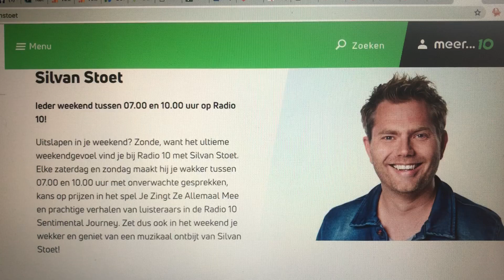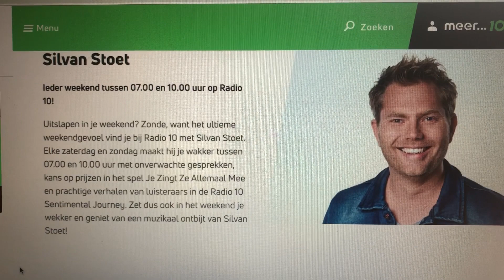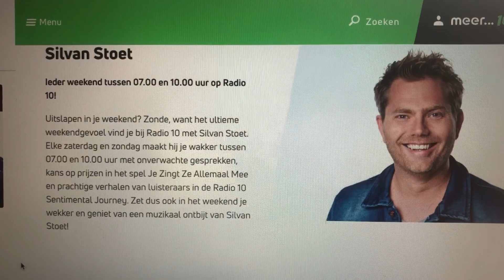Item over DoggyDating op radio10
Leuk item over DoggyDating in de weekendshow van radio 10 met Silvan Stoet en Nicole Kinsbergen.